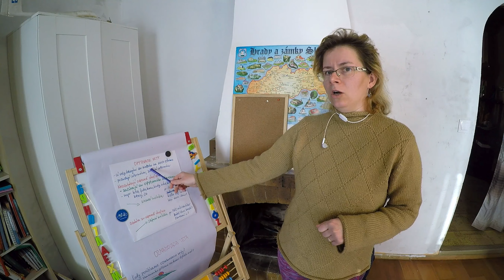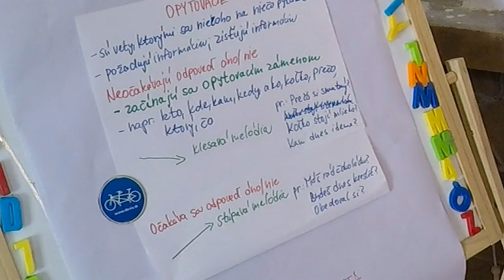opytovacie vety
otázky, klesavá a stúpavá melodia, opytovacie zámená